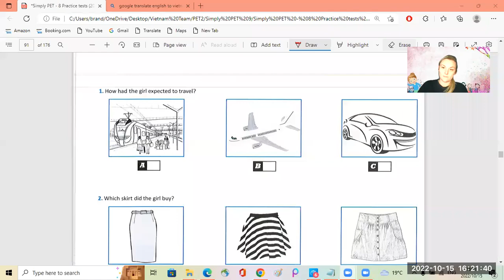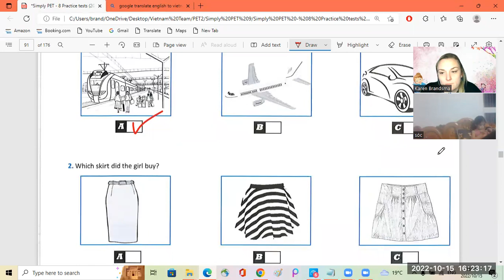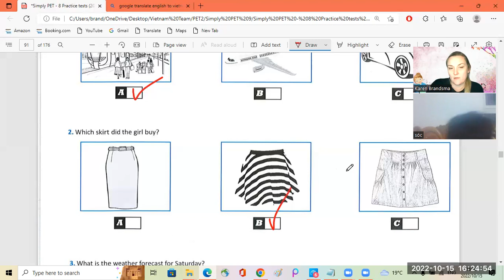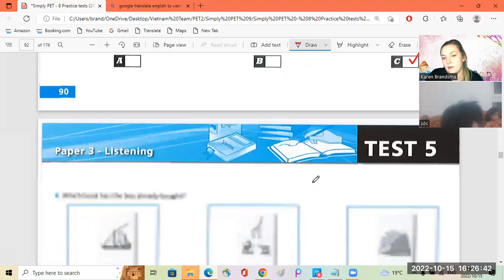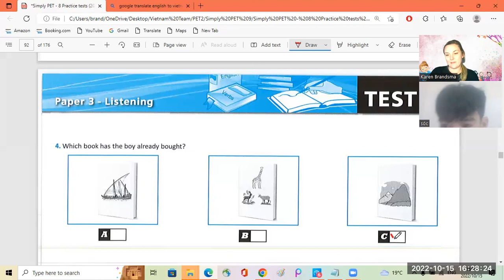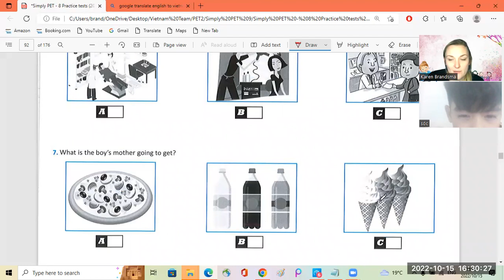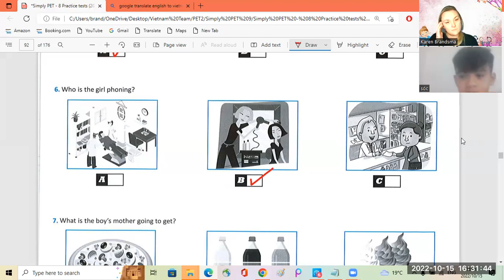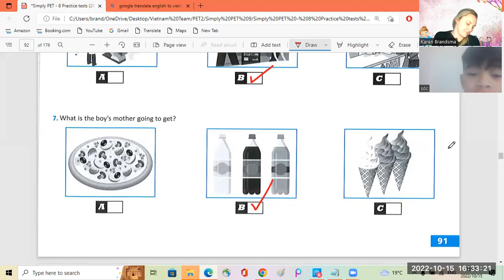Soc6 1 15 10 2022